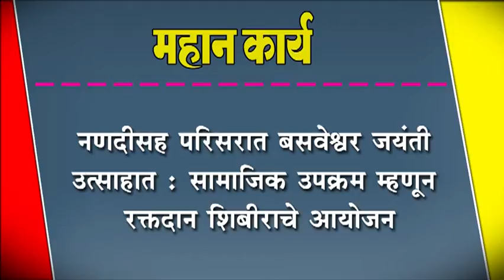नणदीसह परिसरात बसवेश्वर जयंती उत्साहात : सामाजिक उपक्रम म्हणून रक्तदान शिबीराचे आयोजन